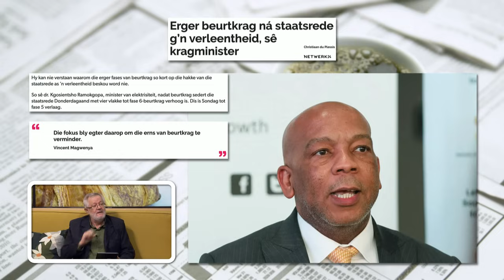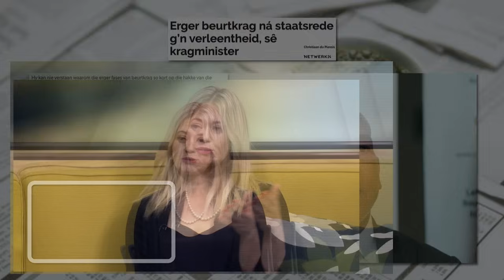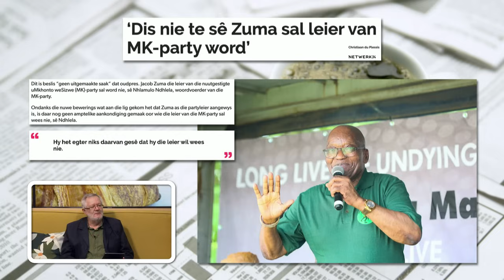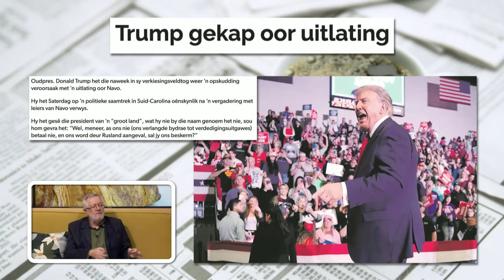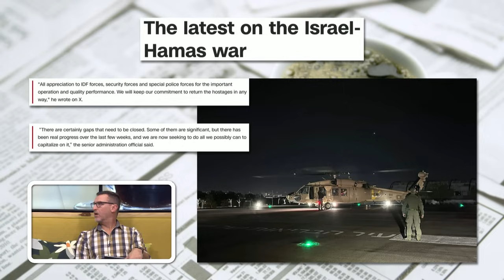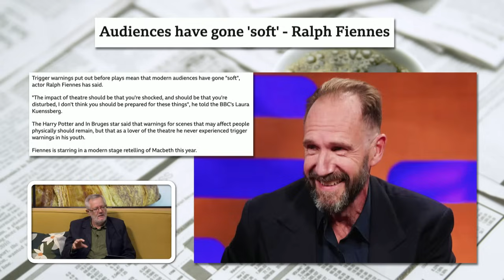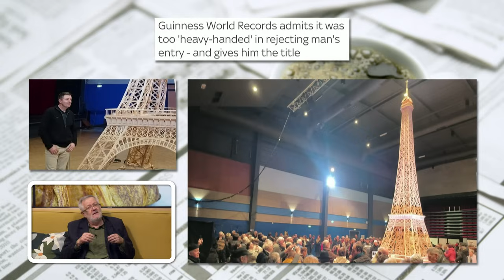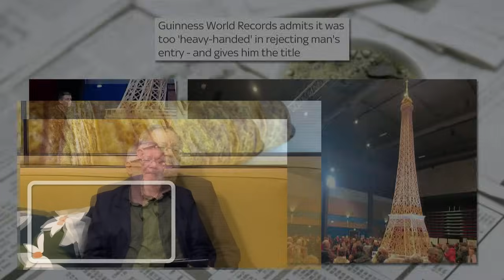Koerantbespreking | Gert van der Westhuizen - Netwerk24 | 12 Februarie 2024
Koerantbespreking saam met Gert van der Westhuizen van Netwerk24 op Die GROOT Ontbyt, 12 Februarie 2024

Artikels bespreek:

1. Erger beurtkrag nie ‘n verleentheid

2. Malema se beloftes

3. Gaan Zuma MK lei

4. Trump se nuutste

5. Waarskuwings oor Rafah-aanval

6. Raak gehore sag?

8. Eiffel-toring record nou wel erken